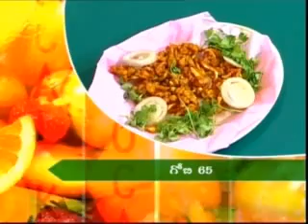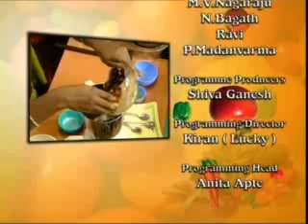Local Kitchen - Gobi 65 and Kharjura Laddu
Video From Preparation Of Gobi 65 and Kharjura Laddu